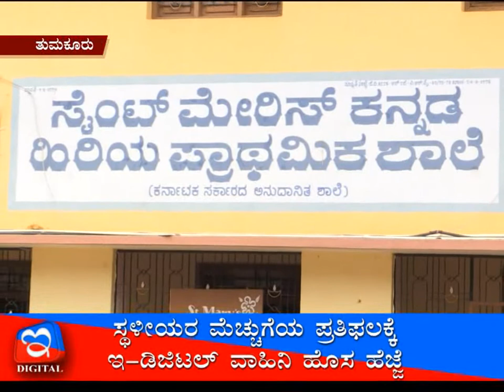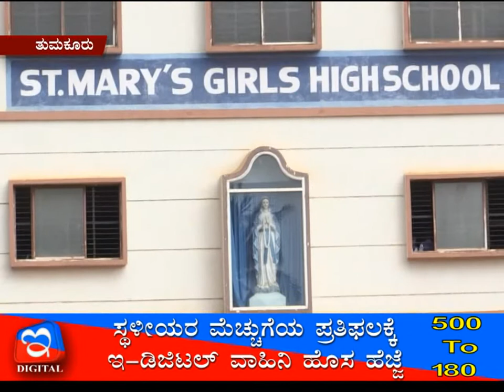30 th 8 pm news 03 you